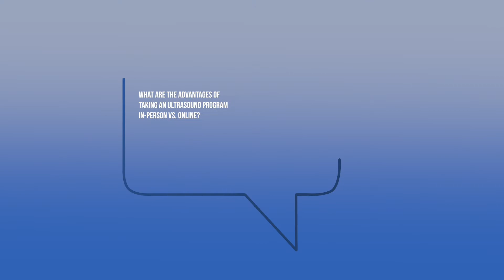Ultrasound Tech Classes in Orange County, CA at Modern Technology School: An In-Depth Look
Are you looking for a new career in Diagnostic Healthcare? Modern Technology School has been training Healthcare professionals in Orange County, CA since 1981. Our all-inclusive Ultrasound/Vascular Technology Classes provide students with everything they need in order to begin their career as an Ultrasound Tech in California.

This is interview with our Ultrasound Program Director, Lani Coates, RDMS, RVT, will walk you through our small Orange County Healthcare school, our all-inclusive Ultrasound Tech Program, as well her background in Sonography & Ultrasound. She'll also discuss a day in the life of an Ultrasound Tech, and all of the benefits we offer our students in our 18-month class.

Some of the Benefits Include:
- 1,000+ hours of Clinical Internship
- Small Class Sizes = More 1-on-1 Teaching & Hands-on Demonstration
- Experienced, Knowledgeable Instructors who currently work (or have worked) in the field
- Ongoing Support for Students = Our Doors Remain Open for Students to Keep their Skills Sharp
- Job Placement Assistance for All Graduates
- Interview Prep and Tutoring for Board Exams
- Textbooks & Scrubs are Included!
- We Cover the Cost of Your First Exam!
- All Prerequisites are Included; You Can Start with No Prior Experience
- Financial Aid is Available to Those Who Qualify

If you are interested in learning more about our all-inclusive Ultrasound Tech Class in Orange County, watch this video in its entirety and check out our

You can also find out more about our Ultrasound Program in Orange County on our Ultrasound Tech

Lastly, to learn more About Us, visit us or simply give us a call at and ask for our friendly Admissions Advisor, who will be glad to answer your questions about our Ultrasound Tech class or any of the Healthcare classes we offer in Orange County, CA!

You can also give our friendly Admissions Advisor a call, and have your questions answered with zero pressure! We'll walk you through our Orange County Ultrasound / Vascular Tech Program, class start dates, as well as get an understanding of your goals. We offer free tours of our small Diagnostic Healthcare school Monday-Friday, and we'd love to meet you and be a part of your career journey!